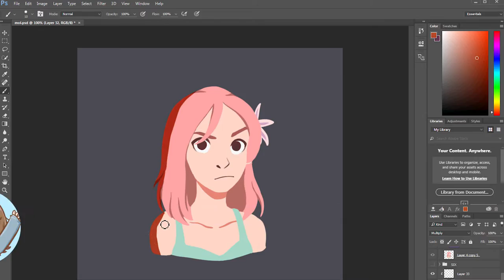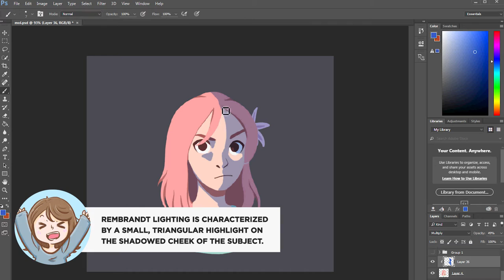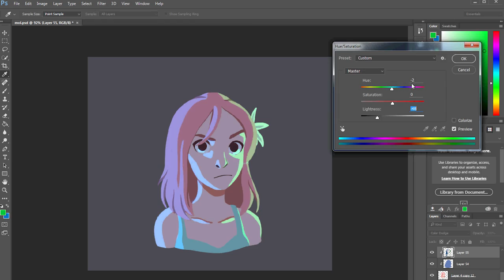HOW TO: Basic Lighting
Want to make your artworks even more awesome? Experiment with different lighting techniques! Check out this video for some tips from our BS Animation student, Xela dela Cruz. :D

to learn more about our Animation program for Senior High School and College. ‪#‎GameChangingTips‬ ‪#‎iACADEMYGameChangers‬